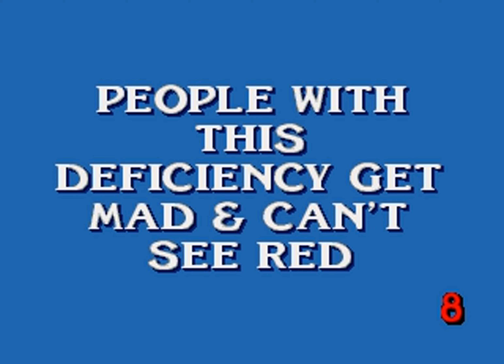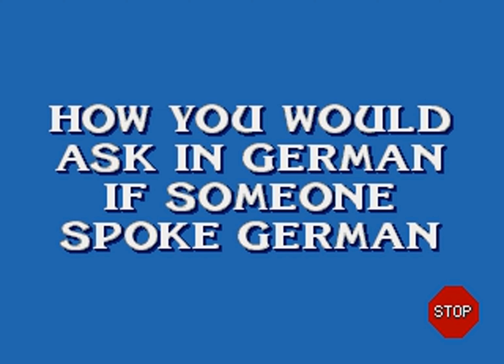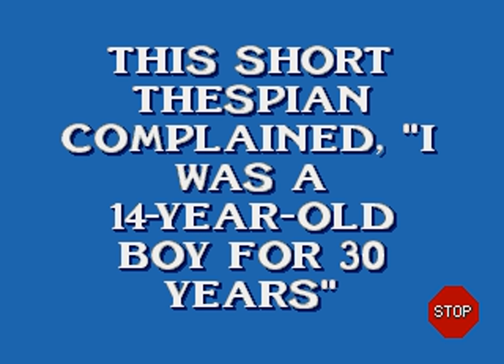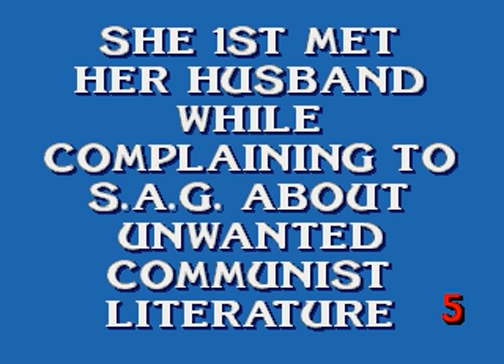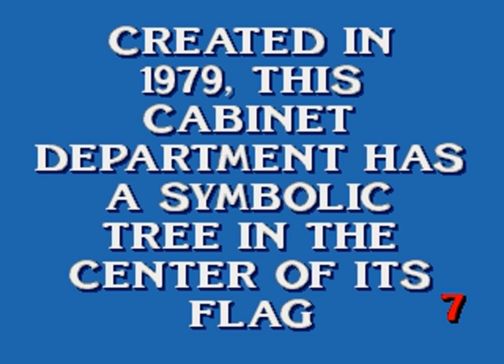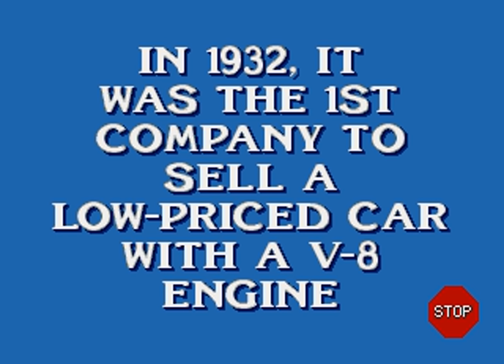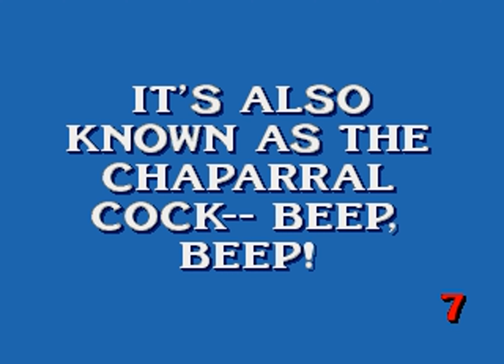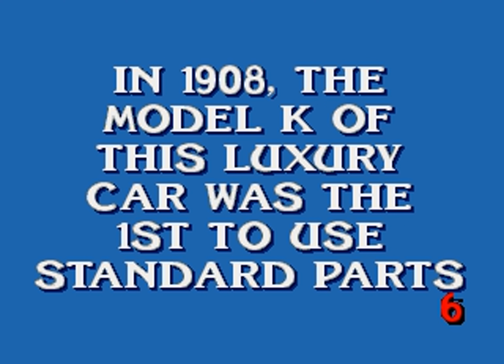Jeopardy! (Genesis) Playthrough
"Jeopardy!" for the Sega Genesis is a video game adaptation of the popular American television quiz show of the same name. Developed by GameTek and released in 1992, it faithfully captures the essence of the TV show's format, providing an engaging trivia experience for players.

The game allows players to step into the shoes of a contestant and participate in a digital version of the "Jeopardy!" game show. Just like the TV show, players can select questions from various categories, each with different point values, and respond in the form of a question. The game includes hundreds of trivia questions across diverse categories, ensuring a wide range of challenges.

In "Jeopardy!" for Sega Genesis, you can play against computer-controlled opponents or challenge your friends in multiplayer mode, adding a social aspect to the game. The iconic host, Alex Trebek, even makes a virtual appearance to guide players through the game and present questions.

Visually, the game features a simple yet functional interface, with a game board displaying categories and clues. While it may not push the Sega Genesis's graphical capabilities to the limit, it effectively replicates the TV show's aesthetic.

Overall, "Jeopardy!" for Sega Genesis is a faithful adaptation of the beloved quiz show, providing an enjoyable trivia experience for fans of the series and anyone looking for a challenging and educational gaming experience.